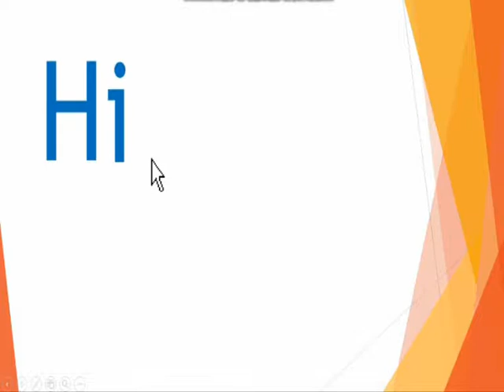Words having Vowel 'I', Pronunciation of Words with I, Vowel I, Bit, Pig, Sin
This video has been to learn use of Vowel I in words. You will learn How to pronounce the words that have vowel I, Such as dip, wife, wine, lip,  whip, etc.
See this video and learn the vowel I with other letters. Video is made for children of primary classes by Vimal Kumar Shukla manager of Ma Bharti Vidya Mandir, Ayari Dist-Hardoi.